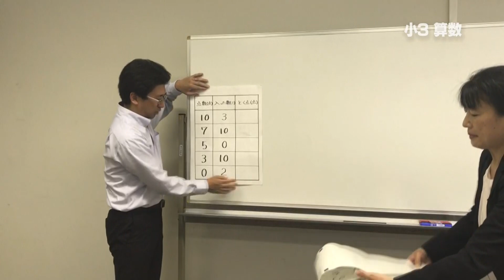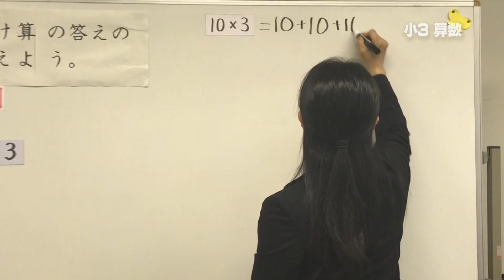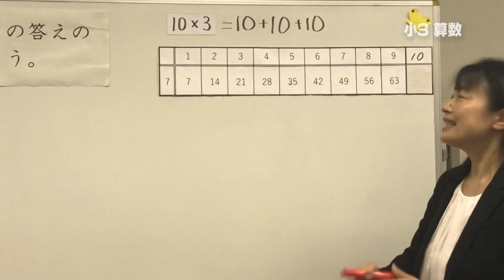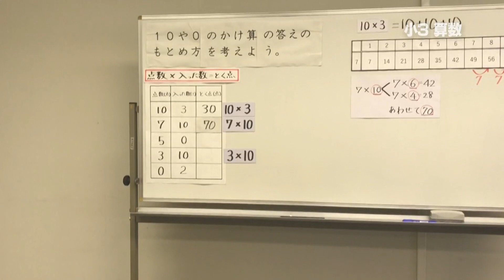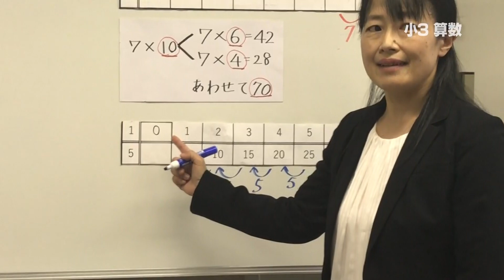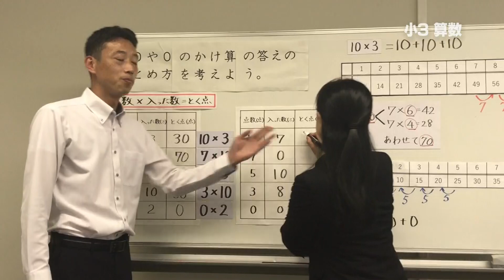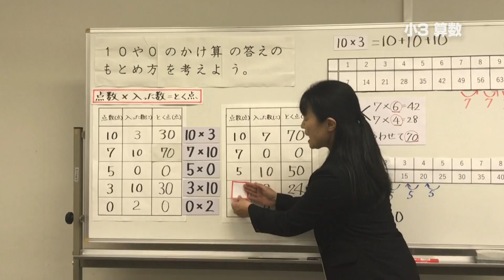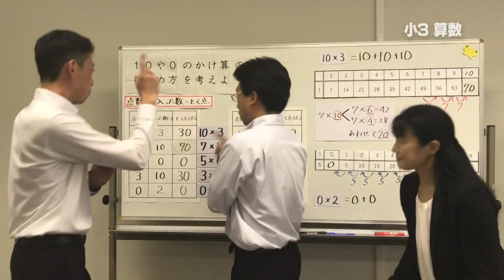『チバテレの学習支援番組』小学３年生算数②（千葉県教育委員会）（2020.5.21放送）【チバテレ公式】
「１０や０のかけ算」

2020/05/13(水)から千葉市教育委員会『おうちで受けよう「学校の授業」』、5/18(月)からは千葉県教育委員会『ちばっ子　まなびの広場』も放送後配信。